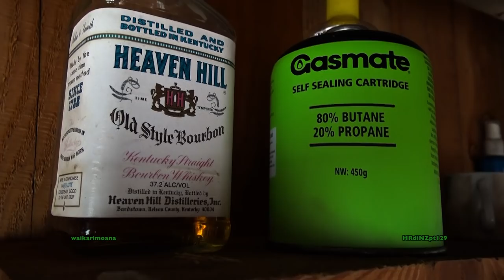waikarimoana Hunting Red deer, 7mm08 rifle for venison recovery in New Zealand part 129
A 7mm08 caliber rifle is used to drop a big Red spiker at a distance of 245 meters head shot for meat hunt and venison recovery.IMPORTANT NOTE,In most cases we take head and neck shots on deer as this is the most humanly way to shoot a deer, and it is a well know fact all over the world, but the rifleman has to be CAPABLE of shooting well and doing the job right..
Lock and Key By Silent Partner
Heater by MK2
Monks 3:09 Topher Mohr and Alex Elena